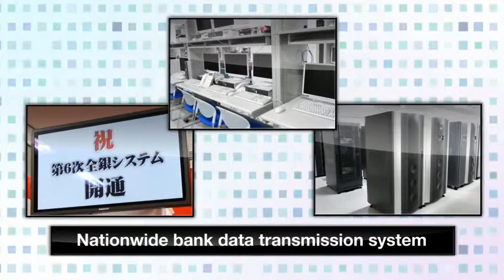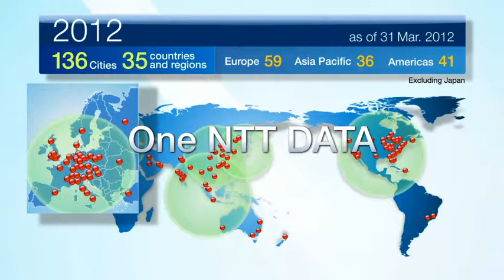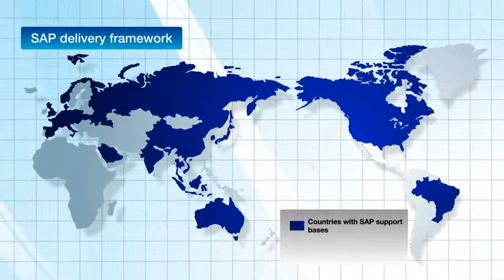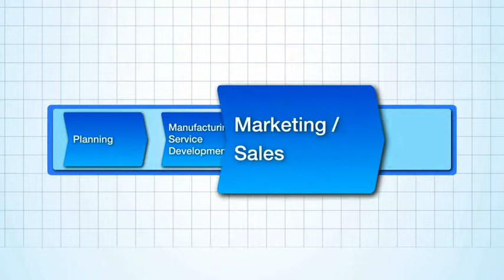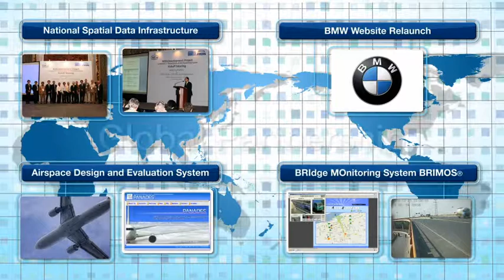Introducing NTT DATA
An introductory overview of NTT DATA offerings globally.  This video includes information on NTTD's positioning within the NTT Group, history of NTT DATA, overseas locations, service lineup etc.